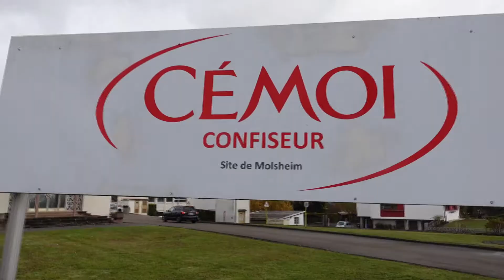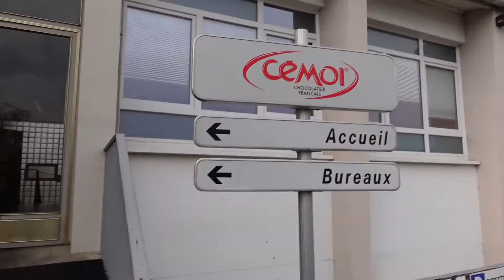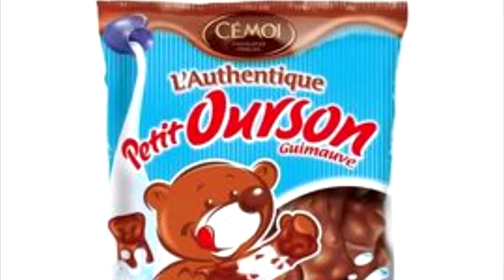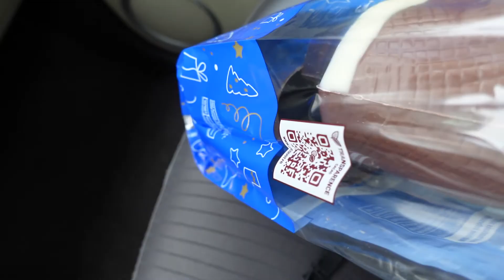la CELEBRE chocolaterie CEMOI est aussi sur TOOGOODTOGO ?😮💲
📍Molsheim
67 Alsace

vieille de plus de 2 siècles la célèbre chocolaterie française cémoi est apparue sur l'application toogoodtogo

qui est la marque ?
que fait elle, d'où vient elle ?
pourquoi propose t elle des paniers d'invendus ?

retrouvez les réponses à tout ceci et bien plus encore dans cette vidéo
humour, drôlerie, ou bizzarerie comme vous voudrez
mais contenu aussi !!

allez, la bise,

tu l'as pas vu venir mais t'es déjà bourré

vous êtes un artisan passionné ? vous exercez dans un des métiers de bouche ? et vous avez envie de passer un chouette moment avec une blonde décoiffée ? n'hésitez pas à m'envoyer un message (oula, on se calme).